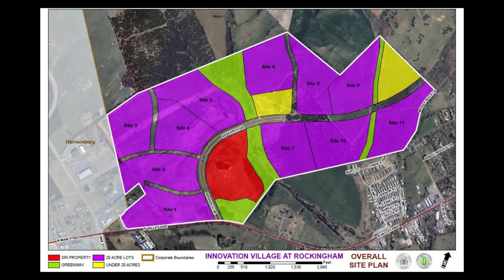IV@R Site Tour